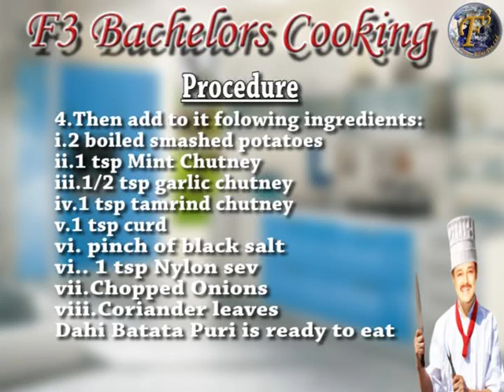DAHI BATATA PURI II दही बटाटा पुरी II BY F3 BACHELORS COOKING II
Method:
For Puris:
Take 1 kg wheat flour, and add to it 100 gms semolina/suji/rawa; knead a hard dough of this mixture.
Cover the dough with a wet cloth piece for an hour.
Make small puris and deep fry them in oil.
For Coriander-Mint Green Chutney:
Take a mixer/grinder, and grind together 1 medium bunch coriander leaves, 1 medium bunch mint leaves, 4 green chillies, 1 inch ginger and salt into a fine paste.
For Tamarind Chutney:
Take tamarind pulp, and add to it jaggery, little dry ginger powder, fennel seed powder and little red chilli powder.
Boil this mixture properly, and then strain it.
For Red Garlic Chutney:
Take a mixer/grinder, and grind together garlic cloves, red chilli powder and water into a fine paste.
For Dahi Batata Puri:
Take curd/yoghurt; add to it sugar, salt, black salt and red chilli powder, and mix well.
Take puris, and make a hole in the center of puris, with your thumb.
Fill all the puris with potato cubes, green chutney, red chutney, tamarind chutney, curd/yoghurt mixture, black salt, chaat masala, nylon sev, onion and coriander leaves.
Dahi Batata Puri is ready to serve.

In this video OF F3 Bachelors Cooking our chef Piyush Shrivastava is telling the healthy, delicious & quick recipe to how to make " DAHI BATATA PURI " in less than 7 mins.